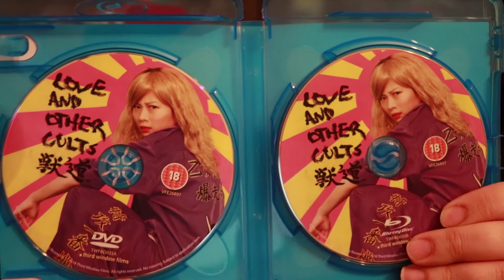Love and Other Cults 獣道 Review - Japanese Movie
Here's my review of the 2017 Black Comedy Love and Other Cults directed by Eiji Uchida, Starring Sairi Itoi.